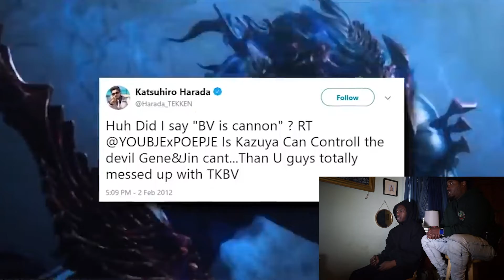Ryu VS Jin (Street Fighter VS Tekken) | DEATH BATTLE! Reaction, Review & Breakdown VIDEO